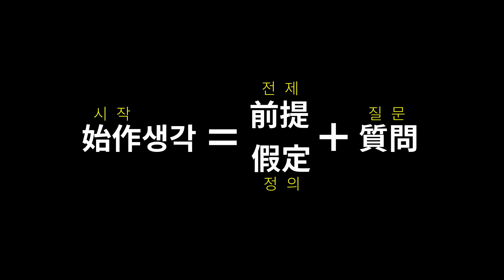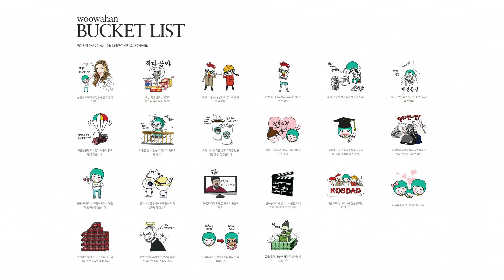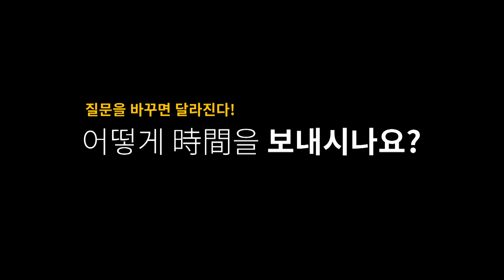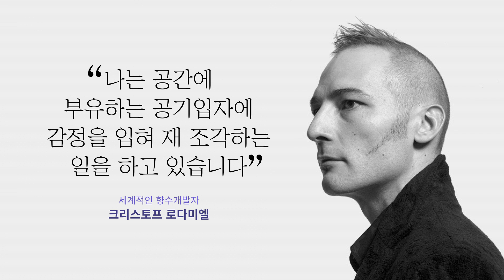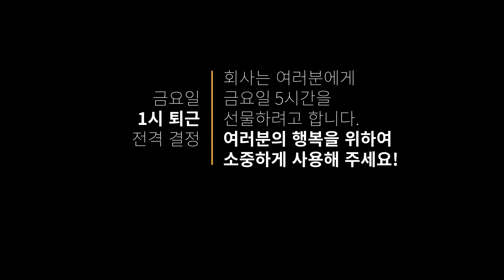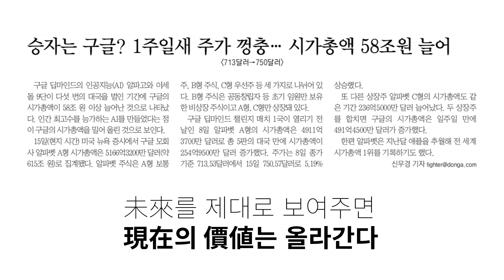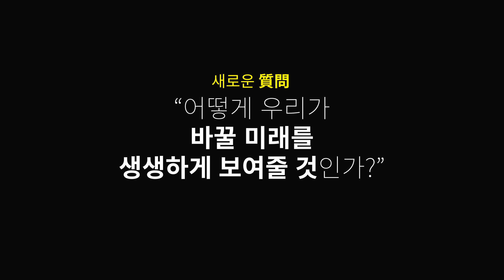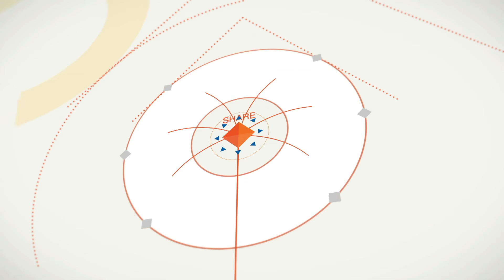(Kor) 세바시 738회 관점 그리고 시작생각 | 박용후 관점디자이너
✻ 박용후 연사의 강연 섭외는 세바시 페이지로 문의주세요!

강연자의 강연 소개 :

헬조선, 살기 힘든 나라, 금수저, 이런 말들이 왜 나올까요? 바로 전제 때문입니다. 그래서 우리는 요즘 좌절하고 암울한 시기를 겪고 있습니다. 때문에 이제는 질문부터 바꿔야 합니다. 어려운 시국을 맞이했기에 모두들 쉽게 '난 안될 거야'라는 전제를 많이들 합니다. 전제를 바꾸십시오. 그렇지 않으면 보이지 않습니다. 우리는 평범한 생각에서 벗어나기 위해서는 전제를 바꾸고 질문을 바꿔서 바라보는 관점 역시 변화시켜야 삶도 변합니다. 전혀 다른 생각으로 진입하기 위해 전제를 바꾸는 법. 오늘 제가 함께 나누겠습니다